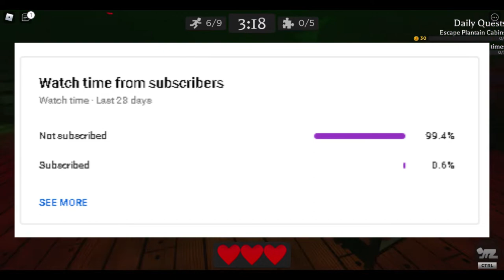NEW BANANA EATS CODES FOR SEPTEMBER 2020 | Roblox Banana Eats Daily Rewards & Secrets Codes (Roblox)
In this Video I showed you ALL NEW WORKING CODES IN BANANA EATS FOR SEPTEMBER 2020. ALL NEW ACTIVE BANANA EATS CODES FOR SEPTEMBER 2020 and More.

Banana Hunts. Banana Finds. Banana Eats. Hide from Banana, complete hidden puzzles, and escape when exits open! Can you survive the killer banana?

🌟LINKS🌟